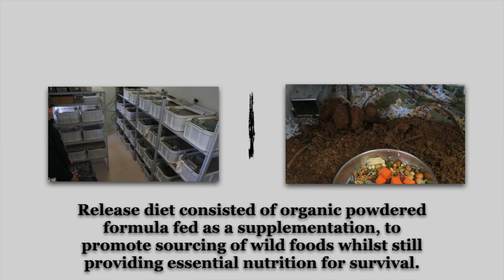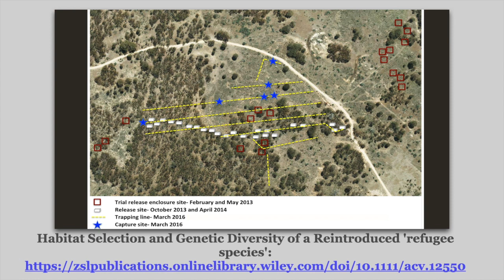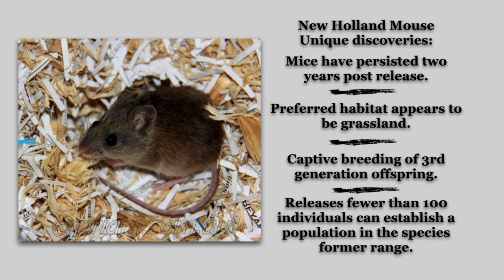New Holland Mouse (Pseudomys novaehollandiae) - Reintroduction update 2020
Pseudomys reintroduction into Mulligans Flat Woodland Sanctuary, Canberra ACT.
The New Holland Mouse Pseudomys novaehollandiae translocation/reintroduction by PPC to
Mulligans Flat Woodland Sanctuary
Canberra, ACT.

PPC’s Research & Breeding spans multiple Pseudomys species and over a decade of Reproductive Biological Research and Achievements. Comprising;
- Silky Mouse Pseudomys novaehollandiae
- New Holland Mouse Pseudomys novaehollandiae
- Koonoom Smoky Mouse Pseudomys fumeus

Reproducing multiple generations, enabling reintroductions to occur in a sustained manner establishing & reinforcing wild populations.

Pseudomys are essential for bioturbation
(the re-working of soils and sediments)
They are consumers, encouraging regeneration.
Pseudomys play a number of key roles in maintaining healthy functioning ecosystems.
Their digging behaviour provides safe sites for seeds, thereby increasing seedling germination and growth.
Pseudomys disperse seed & fungal spores through the landscape.
They provide multiple benefits to the overall ecosystem:
- Capturing organic matter
- Increasing water infiltration
- Soil water holding capacity
- Improving soil health

They are ecosystem engineers, 'redecorating' the lower structures of the environment.
This helps build up ecological resilience.

Reintroductions occurred over two years.
Trial releases commenced on 21-2-13
Further releases occurred:
March & October 2013

Prior to the reintroduction into Mulligans Flat Woodland Sanctuary, the New Holland Mouse had not been recorded living in the environment.
Release diet consisted of organic powdered formula fed as a supplementation, to promote sourcing of wild foods whilst still providing essential nutrition for survival.

New Holland Mouse Unique discoveries:
Mice have persisted two years post-release.
Preferred habitat appears to be grassland.
Captive breeding of 3rd generation offspring.
Releases fewer than 100 individuals can establish a population in the species former range.

New Holland Mouse:
Head-body length: ~65–90 mm
Tail length: ~80–105 mm
Tail is 10–15% longer than the body
Hindfoot length: ~20–22 mm.

Music  'Beyond' by Ian Post.

These projects have been in collaboration with:
Saving our Species
FAME - Foundation for Australia’s
Most Endangered
NSW Government
ACT Government
Charles Sturt University - Veterinary Diagnostic Laboratories CSU VDL
National Threatened Species Institute a Registered Environmental Organisation
NTSI REO
CSIRO
Priam Psittaculture Centre - Research & Breeding
PPC R&B